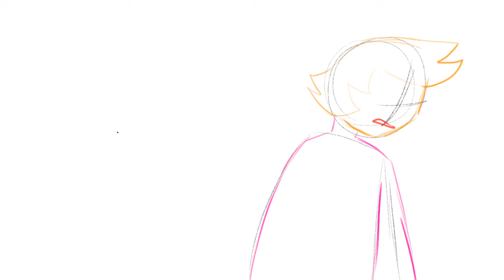heres a wip and also read description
yo i got a twitter so if you want to see cool art or wips of my animations go
if you want to chat with me and other people go
SUPPORT ME (when you do this it shows up on my stream in the top left corner)